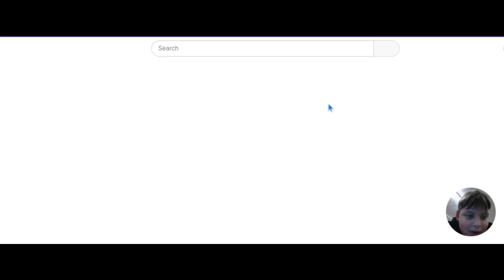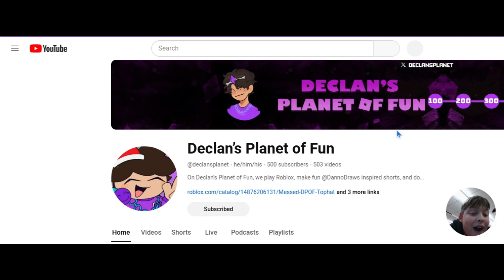I HIT 500 SUBS + MY SCHOOL DISCOVERED MY YOUTUBE CHANNEL